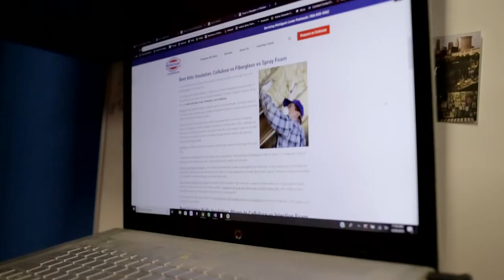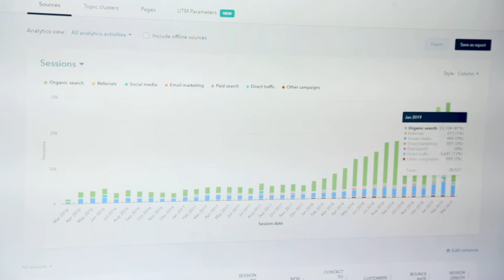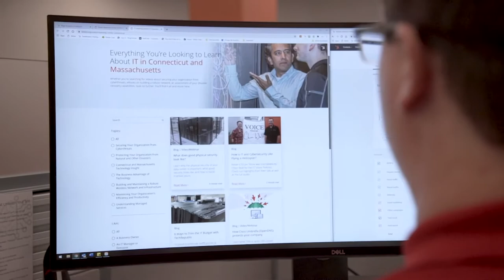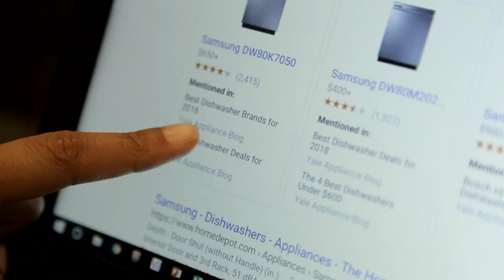What is "They Ask, You Answer"?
▶︎ They Ask, You Answer
Is a revolutionary business philosophy which, when embraced fully, will make you the most trusted voice within your industry. And it begins with an obsession of understanding the answer to one question: “What is my customer thinking?”

▶︎ Buyer behavior has changed in the digital age
Over the past decade, we’ve seen a monumental shift in how consumers across all industries (B2B and B2C) make their purchasing decisions. Rather than reaching out to companies and traditional sales teams to answer their questions, buyers now turn to the internet to do their research.

In fact, on average, 70% of a buying decision is already made before a prospect even talks to a company, and that percentage will more than likely increase as technology continues to advance. This means companies can no longer do business “the way it’s always been done,” with sales and marketing teams operating in silos, and where sales is the driver of business and marketing is the expense.

The companies that have successfully doubled (or even tripled) their annual revenue in this new digital age -- like Aquila Commercial, Yale Appliance, and Mazzella -- all share one thing in common.

Their digital sales and marketing teams have embraced They Ask, You Answer -- a business philosophy that begins with an obsession to answer the question: “What are my customers thinking?” -- so they can position themselves as the foremost teacher and go-to resource for buyers in their given industry.

▶︎ The true definition of They Ask, You Answer
Although many of us understand how much consumer behavior has changed in the digital age, as businesses, we still insist on talking about ourselves -- our solutions, our accolades, our sterling reputations -- online, in our branding, and in sales conversations.

Our buyers want to be fed information, yet companies insist on continuing to ignore their questions, fears, and thoughts. It’s a sad irony.

Fundamentally, when we say, "They Ask, You Answer is a business philosophy," what we mean is that it’s not a set of arbitrary digital marketing tactics.

Rather, They Ask, You Answer is an approach to communication, company culture, and the way a company sells to their buyers that puts this self-focused way of doing business to bed once and for all.

And that obsession with what your buyers are thinking is really an obsession with understanding what your buyers are searching, asking, and feeling. (Most organizations think they have a clear understanding of what their buyers are searching, asking, and feeling, but most do not.)

To learn how "They Ask, You Answer" can revolutionize the way you do business forever:

To purchase the book: